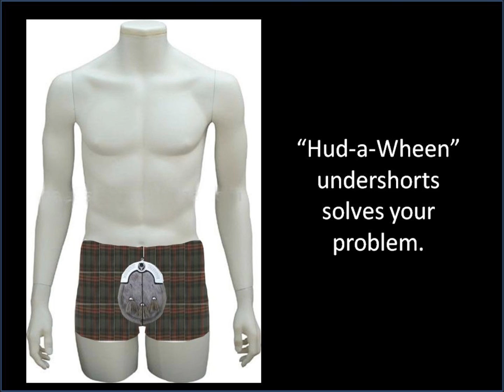"Hud-a-Wheen" - Novelty Undershorts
Modern hygiene requirements means that kilt hirers require undershorts to be worn as part of the hire agreement. Produced in printed cotton with a printed sporran front and made to the same high standard as the "Hud-a-Wheen" -- Undershorts.